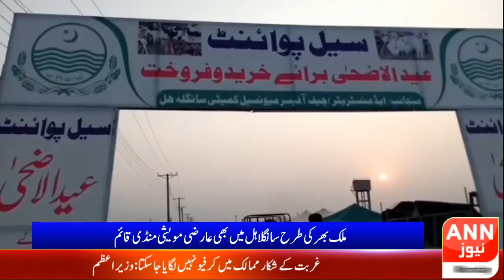Sanglahal: A temporary cattle market has been set up